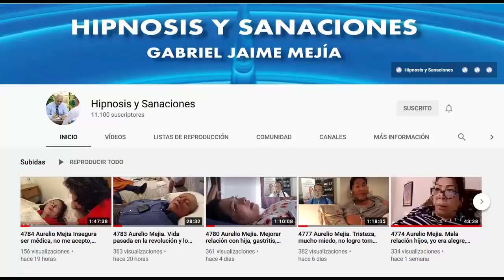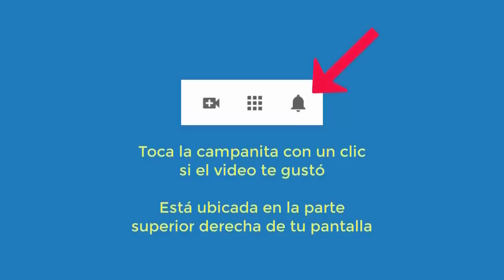4852 Aurelio Mejia. Extraterrestre, vidas pasadas soldado alemán y guerrero Zamir. Tristezas, mi tía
Hipnosis introspectiva por Aurelio Mejía. Extraterrestre, vidas pasadas soldado alemán y guerrero Zamir. Tristezas, mi tía me quitó mi perrita. Medellín, Colombia, 5 marzo 2015.